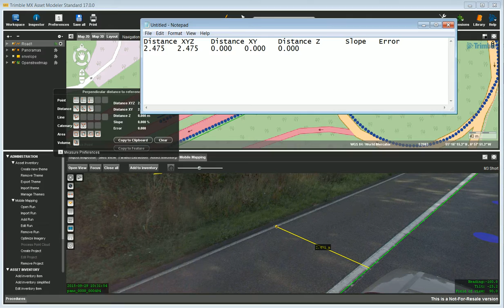2.7 - Trimble MX Perpendicular Offset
This video shows how to measure applying perpendicular offsets to trajectory